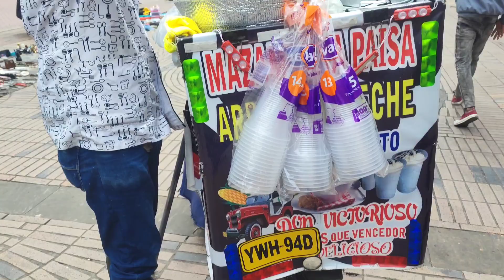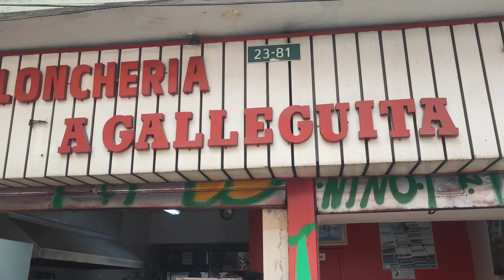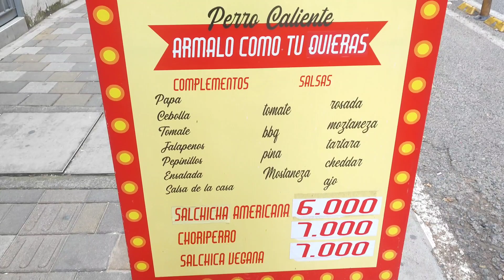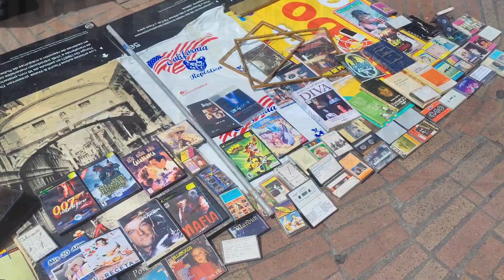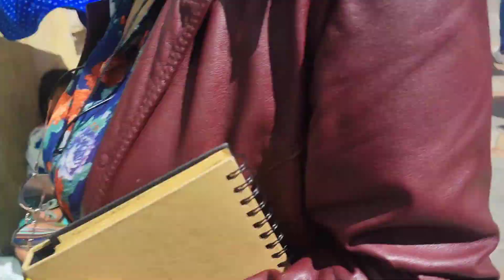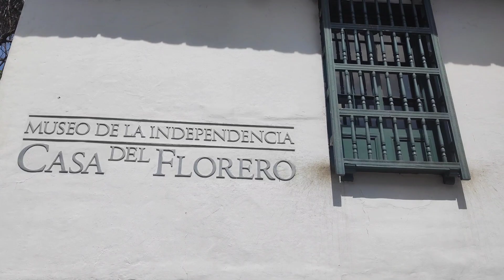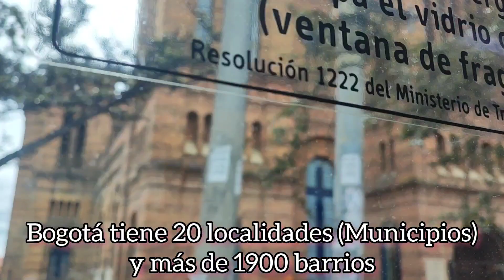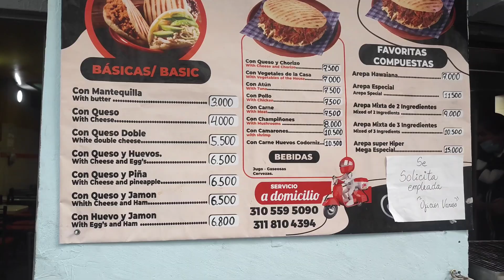BOGOTÁ SORPRENDENTE!!! UNA CIUDAD EN CONSTANTE EVOLUCIÓN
BOGOTÁ UNA CIUDAD DE 8 MILLONES. ESTRESANTE, ALEGRE, PUJANTE , MODERNISTA. PELIGROSA.
UN MUNDO INCREIBLE EN EL CORAZÓN DE COLOMBIA